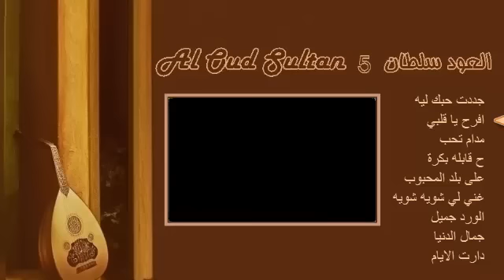Al oud Sultan 5 - العود سلطان - كلثوميات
جددت حبك ليه -
افرح يا قلبي -
مدام تحب -
ح قابله بكرة -
على بلد المحبوب -
غني لي شويه شويه -
الورد جميل -
جمال الدنيا -
دارت الايام -